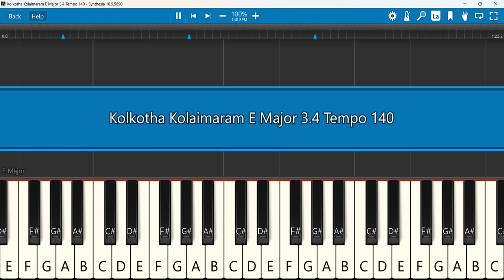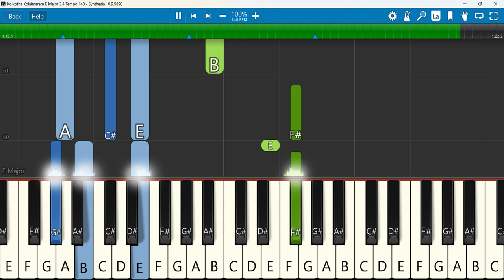Kolkotha Kolai Maram Keyboard Notes E Major 3/4 Tempo 140 | கொல்கொதா கொலைமரம் | Nanjil Yesudass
கொல்கொதா கொலைமரம் | கிறிஸ்துவ பாரம்பரிய பாடல் | பாடியவர் : சகோ: நாஞ்சில்.ஞா.ஏசுதாஸ்
Keyboard Notes